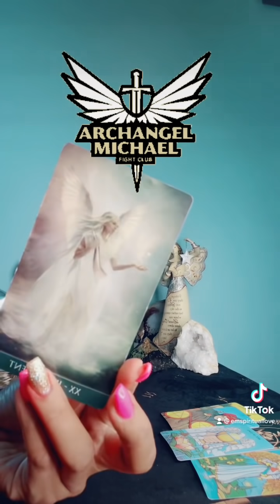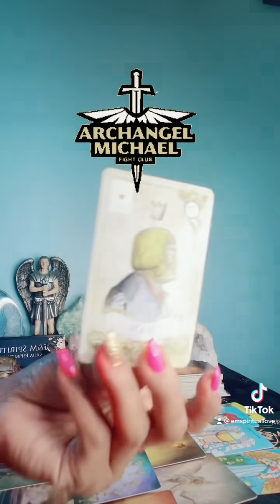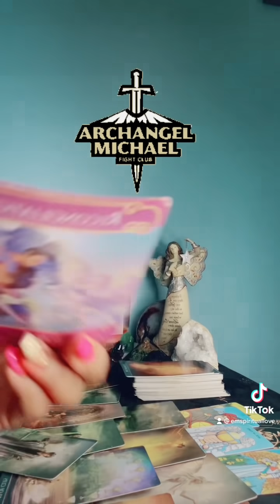MENSAJE DE VALOR IMPORTANTE DE SAN MIGUEL ARCÁNGEL PARA TI!🕊🌿🙏